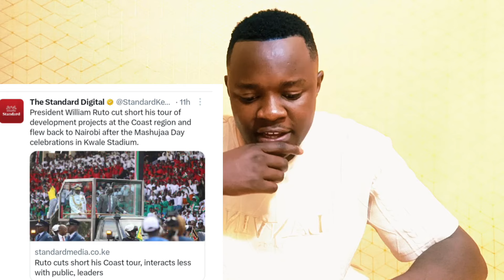BREAKING! President RUTO Forced to Cut SHORT his RALLY, Flew BACK to Nairobi as Rigathi THREATS Live